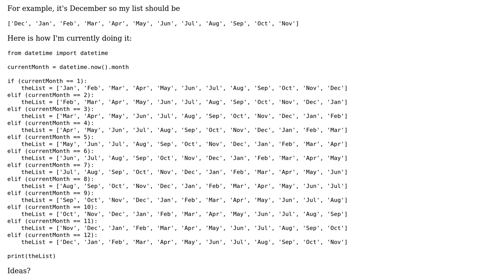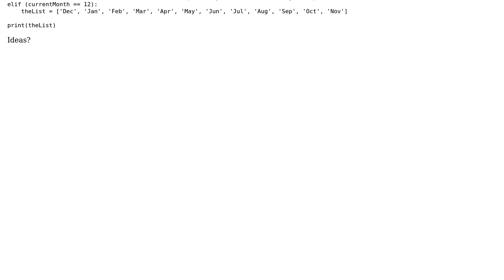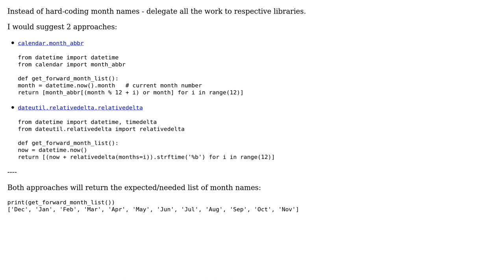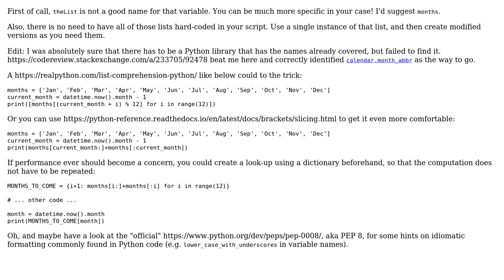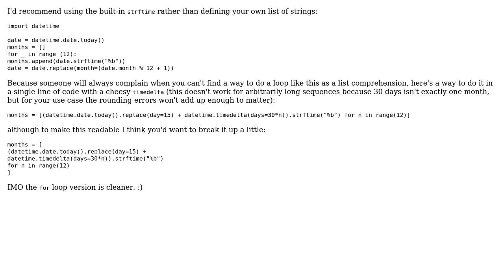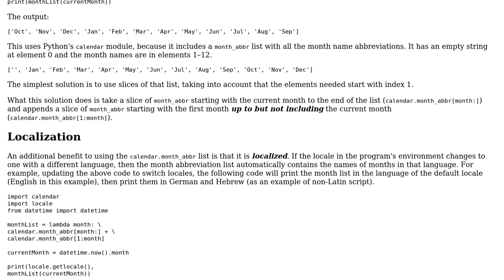Code Review: Python Code for List of Month Names starting with current month (6 Solutions!!)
Code Review: Python Code for List of Month Names starting with current month

With thanks & praise to God, and with thanks to the many people who have made this project possible! | Content (except music & images) licensed under CC BY-SA | Music | Images & others | With thanks to user Samwise user RomanPerekhrest user richardb user po.pe user Mr. Lance E Sloan user Christopher user AlexV and the Stack Exchange Network Trademarks are property of their respective owners. You are responsible for your own actions.